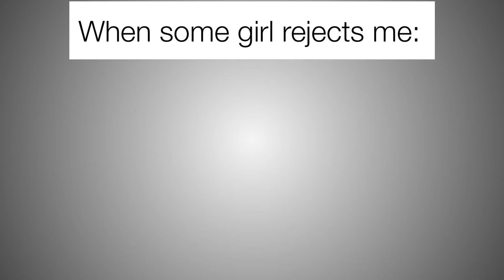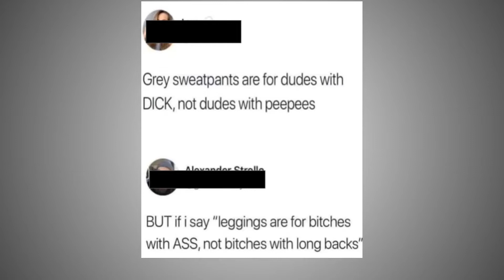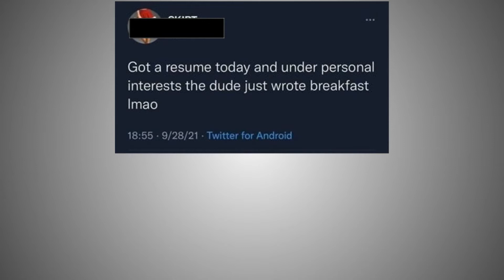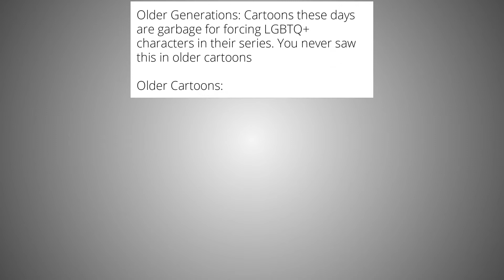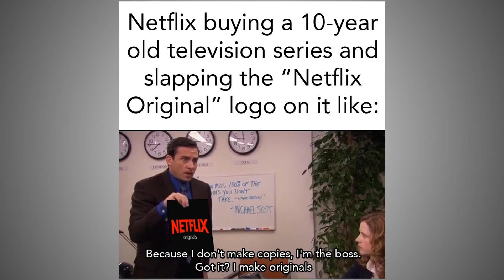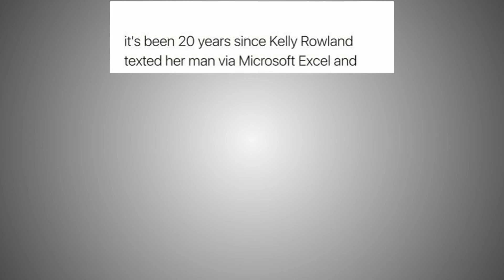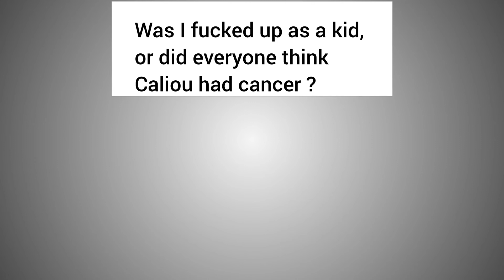Memes That Stop Aliens From Visiting Earth